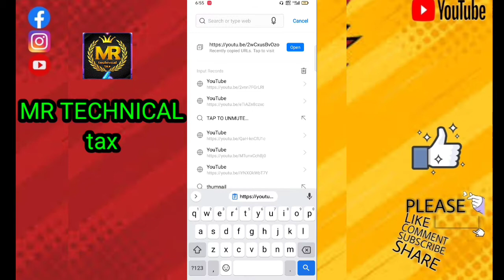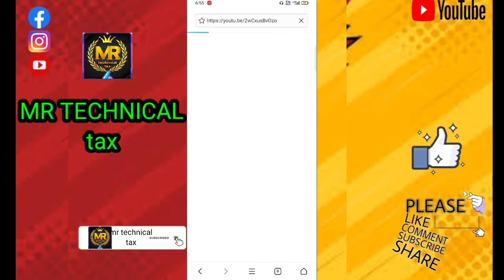Description ko copy kaise kare||v description kare aapne mobile se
Description ko copy kaise kare || Kisi ka v description copy kare aapne mobile se

Welcome friends my name is Md Rehan or aap dekh rahe hai hamara YouTube channel Mr taknichil tax Friends aajka is video me main nee bataya kis tarha aap kisi YouTube video ka description ko copy kar ke aap YouTube video pe set kar sakte ho Friends agar aapko aajka video accha lage toh video like or channel ko subscribe jarur kare thanks for watching Mr Taknichil taxDon't forget to LIKE,COMMENT SHARE & SUBSCRIBE ... Follow me on

 Your Queries - 1. description link ko copy kaise kare 2. description ko copy kaise kare 3. how to copy description text 4. how to copy youtube description text 5. Description ko copy 6. Copy a description of anyone from your mobile 7. Dusre ka description kaise copy kare 8. Kisi ka v description copy kare aapne mobile se 9. description kaise likhe 10. Manoj dey ka description kaise copy kare